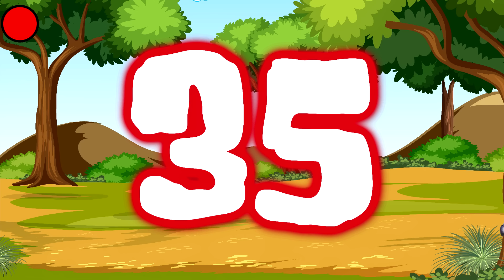Top 50 zwierząt Zoo - Zwierzęta dla dzieci